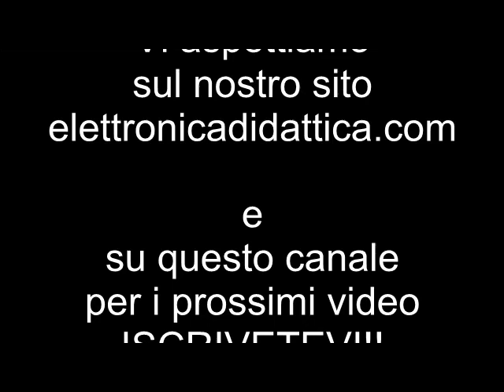Lavorare il vetro con l'incisione al diamante. Tecnica incisione su vetro con fresa diamantata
Ecco la seconda parte di un tutorial per imparare ad incidere il vetro con una fresa al diamante e un trapanino da hobby. Proponiamo la decorazione di un bicchiere stretto quindi tanti trucchi e consigli per una bella decorazione. Le frese diamantate usate con un trapano da hobby permettono di personalizzare bicchieri di vetro e altri contenitori sempre di vetro.